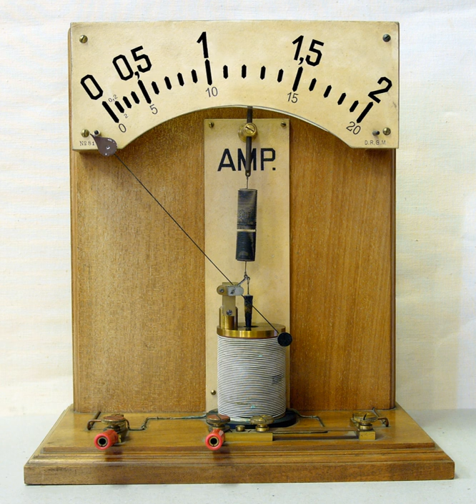Ampere | Wikipedia audio article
00:01:05 1 Definition
00:02:43 2 History
00:03:55 3 Realization
00:04:34 4 Proposed future definition
00:05:49 5 Everyday examples
00:06:14 5.1 CPUs – 1 V DC
00:06:47 5.2 Portable devices
00:07:09 5.3 Internal combustion engine vehicles – 12 V DC
00:07:41 5.4 North American domestic supply – 120 V AC
00:08:36 5.5 European &amp; Commonwealth domestic supply – 230–240 V AC
00:09:33 6 See also

- Socrates

SUMMARY
The ampere (; symbol: A), often shortened to "amp", is the base unit of electric current in the  International System of Units (SI). It is named after André-Marie Ampère (1775–1836), French mathematician and physicist, considered the father of electrodynamics.
The International System of Units defines the ampere in terms of other base units by measuring the electromagnetic force between electrical conductors carrying electric current. The earlier CGS measurement system had two different definitions of current, one essentially the same as the SI's and the other using electric charge as the base unit, with the unit of charge defined by measuring the force between two charged metal plates. The ampere was then defined as one coulomb of charge per second. In SI, the unit of charge, the coulomb, is defined as the charge carried by one ampere during one second.
New definitions, in terms of invariant constants of nature, specifically the elementary charge, will take effect on 20 May 2019.